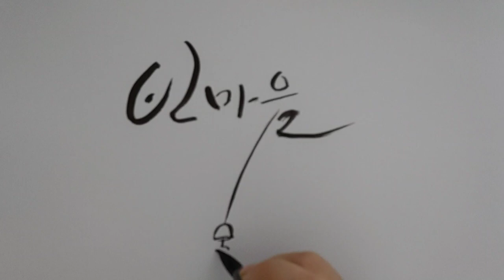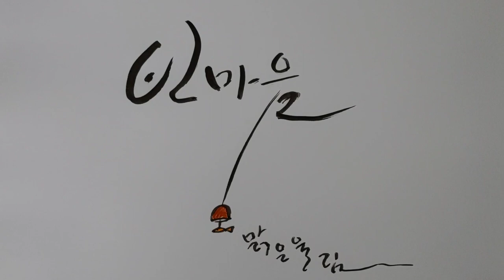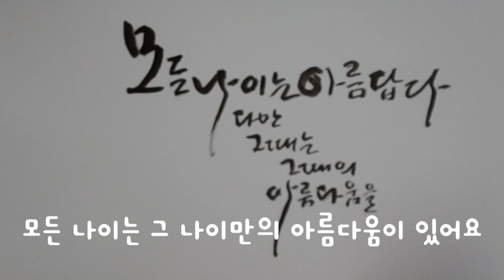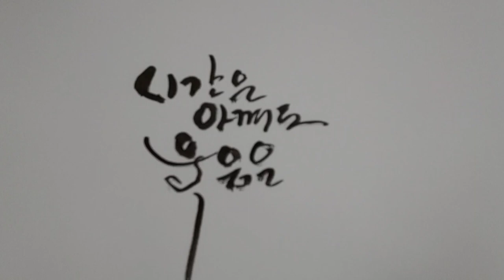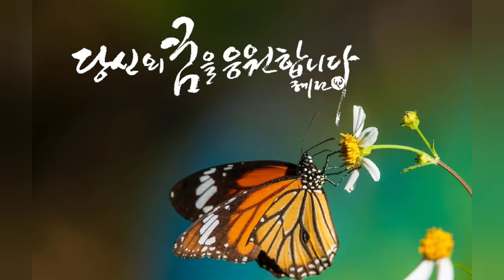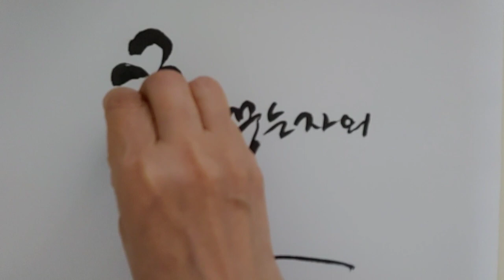꿈과 행복 . Dreams and happiness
꿈과 행복은 좋은 친구입니다
꿈이 있어야 행복하고
행복해야 꿈도 어깨를 폅니다

꿈을 팔아 행복을 살 수는 없어도
꿈이 있어야 살 맛이 납니다

먼저 웃고
먼저 사랑하고
많이 감사하는 마음으로
꿈을 키우며 살면
행복도 곁에 머물것 같아요

십년만 젊었어도
이 나이에 무슨 꿈이냐
하는 분들이 계시더군요

나이가 들수록
곱게 늙으려면 꿈이 있어야 한다고
생각 합니다

꿈과 행복에 대한 캘리그라피와 함께

 Dreams and happiness are good friends

You need to have a dream to be happy. You need to be happy to spread your shoulders
You can't live happiness by selling your dreams,
You need to have a dream to live

Smile first
First, I love you
I'm so thankful
If you live with your dreams,
I think happiness will stay with us

If I were 10 years younger,
What kind of dream is it at this age?
There were people who said that

If you want to grow older,
I think you should have a dream

With calligraphy about happiness and dreams,
I hope you have a comfortable time